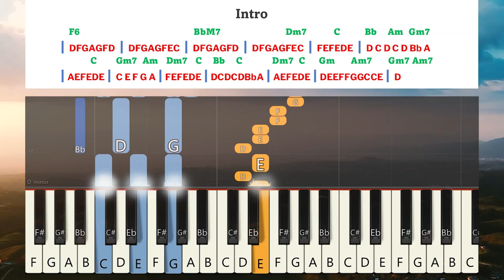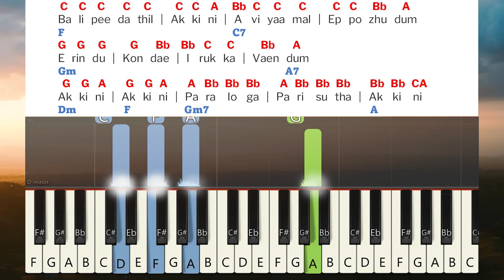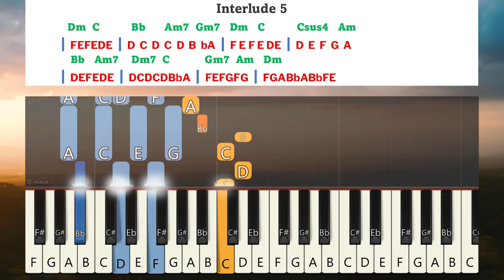Akkini Moondathu Keyboard Notes | அக்கினி மூண்டது | Berchmans | JJ 453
Akkini Moondathu Keyboard Notes and Chords Complete | அக்கினி மூண்டது | Berchmans | JJ 4530